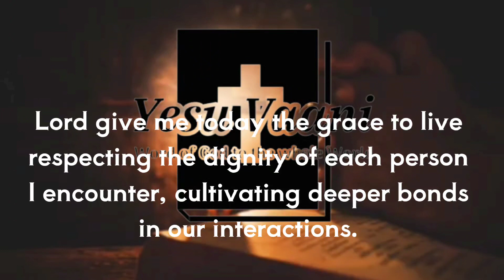03 May 2024